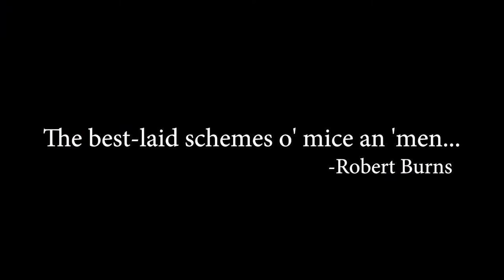Sawing a White Oak Mantle on the Wood-Mizer LT35HD Portable Sawmill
Sawing a mantle from a nice big White Oak on the Wood-Mizer LT35HD Portable Sawmill. Milled on site at VK Milling and Hardwoods